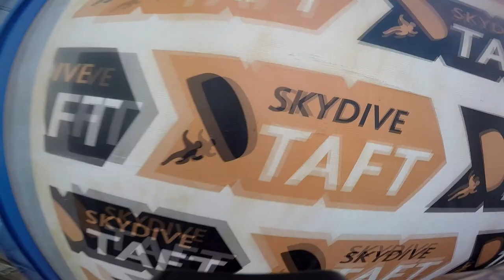Skydive Taft Tandem | Cali Dodd from Santa Ana, CA